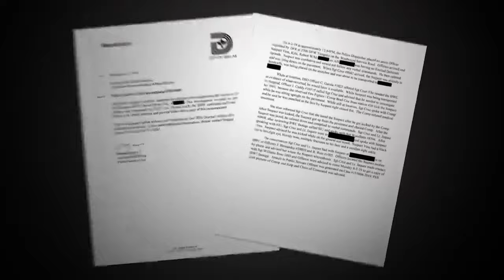Fired Dallas paramedic caught on camera kicking, punching homeless man gets reinstated but demoted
At a hearing, a judge ruled Brad Cox, who was terminated after the video surfaced, could return to work. However, he was demoted a rank and will not get back pay.